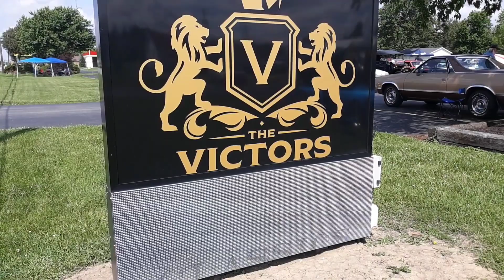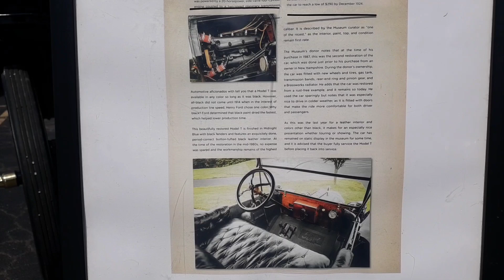Car Show May 29th @ The Victors in Fremont, Ohio